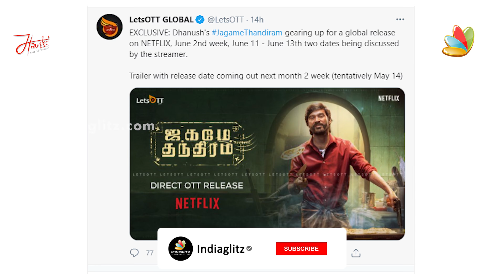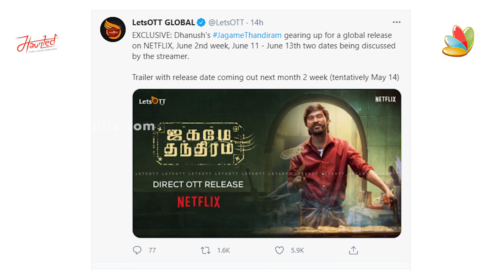Dhanush Latest Movie Exclusive Updates | Jagame Thandhiram Release Date | Dhanush, Karthik Subbaraj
India's First Haunted House Theme Restaurant's Signature Buffet
Maha Pei Virundhu-The Signature

Weekdays:
Non Veg : Rs. 599/- net
Veg : 499/- net

Weekends:
Non Veg : Rs.699/- net
Veg : Rs.599/- net

Dine in the Dark - Candle Light Dinner with Guitarist on all Wednesdays 7 PM - 11 PM

Haunted Restaurant
23, 7th St, W Block, Anna Nagar, Chennai, Tamil Nadu 600040